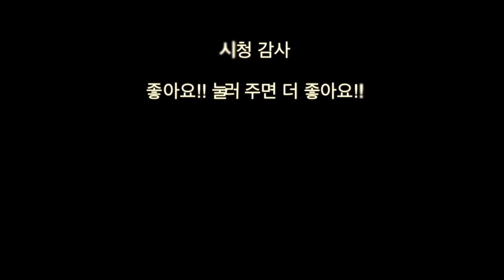[투어] MSX125 엠엑이 짬뽕맛집 부터 포천 한탄강입수 헤이리 투어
엠엑이 카페 인천팀이 떠나는 중장거리 투어
인천 혼다코리아 앞에서 연천까지 갔다가 짬뽕맛집 투어하고
한탄강에서 복불복 입수하고 헤이리예술마을 갔다가 제2자유로 타고 인천으로 돌아오는 125로 떠나는 당일투어